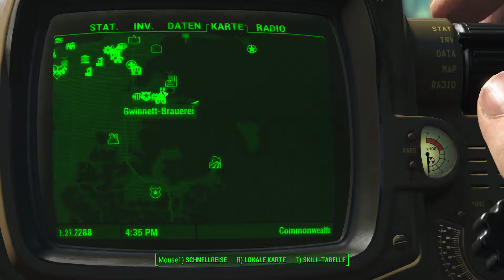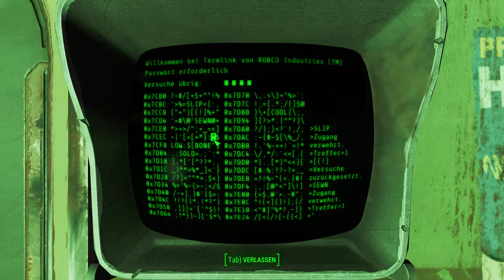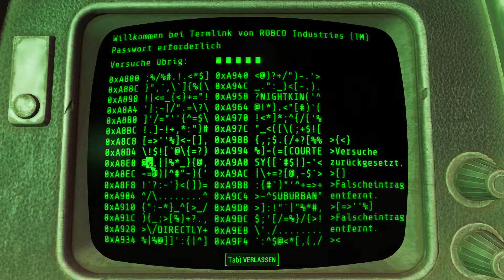FALLOUT 4 #078 - Die Nanny Challenge [Gameplay, German] [Let´s Play FALLOUT 4]